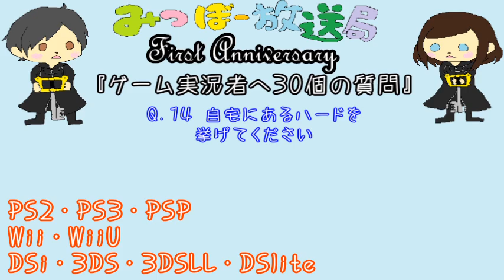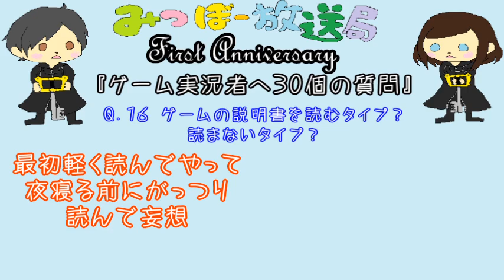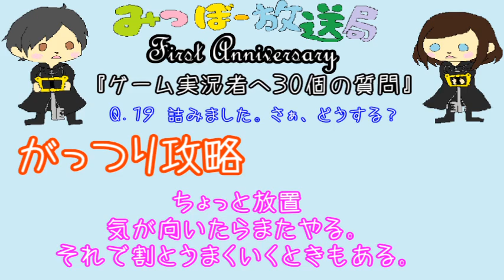(１４-②)みつぼー放送局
長々と無駄話をバカな男がしているので
だいぶカットしてます( ﾟДﾟ)